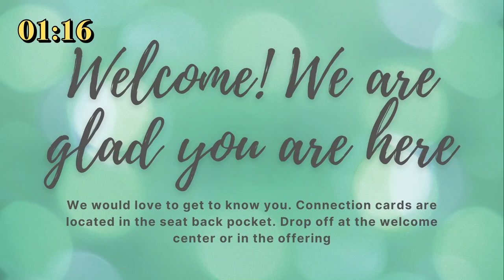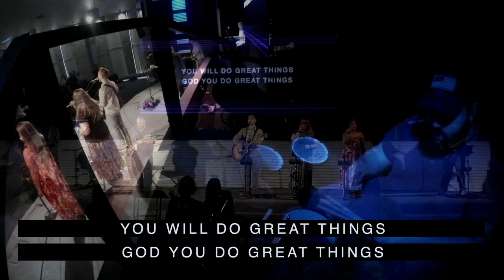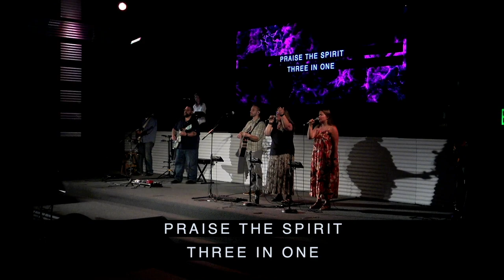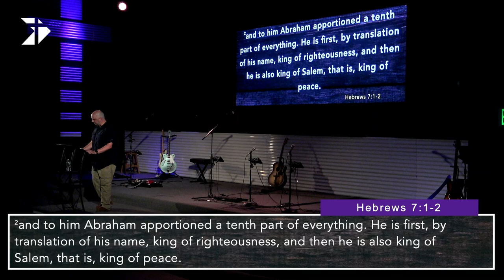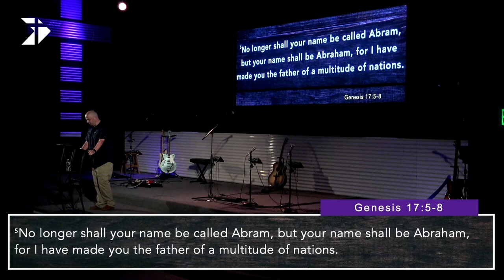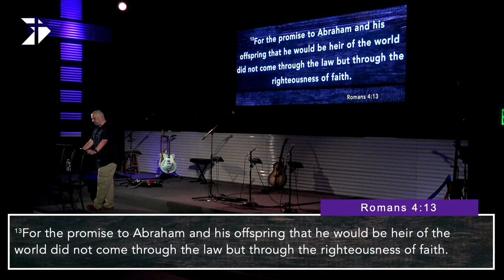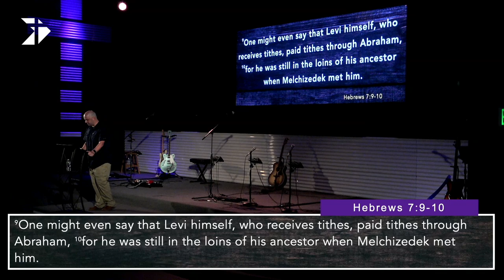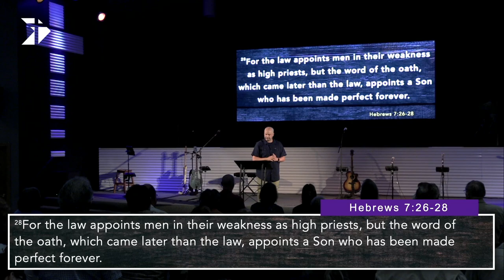The Order of Melchizedek, Hebrews 7:1–10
Pastor Jeremy continues to teach through the New Testament book of Hebrews